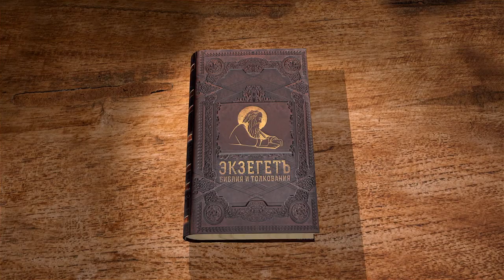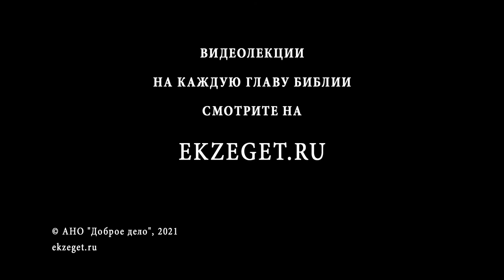Книга Премудрости Иисуса, сына Сирахова. Глава 28. Андрей Десницкий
Прости ближнего твоего, – и тебя простит Господь. Презирай невежество. Удерживайся от ссор. Остерегайся доносительства и двоязычия. Будь внимателен к своему слову.